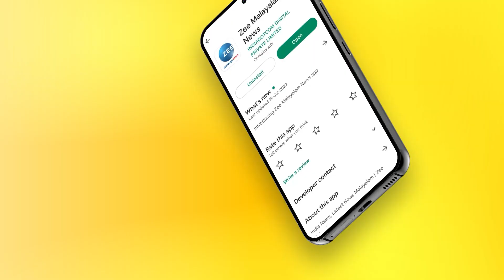India China Trade | ഇന്ത്യ-ചൈന വ്യാപാരം 136 ബില്യൺ ഡോളർ; വ്യാപാര കമ്മിയിൽ കനത്ത പ്രഹരം